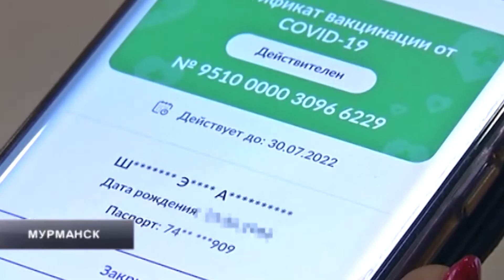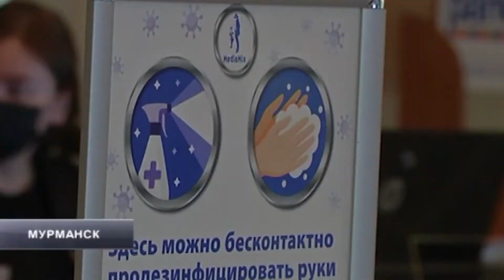Ковидные ограничения в регионе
Режим нерабочих дней 8 ноября продлили в пяти регионах России. Мурманской области в этом списке нет, но ковидные ограничения сохраняются. С 11 ноября расширяется список общественных мест, для посещения которых требуется QR-код или справка.